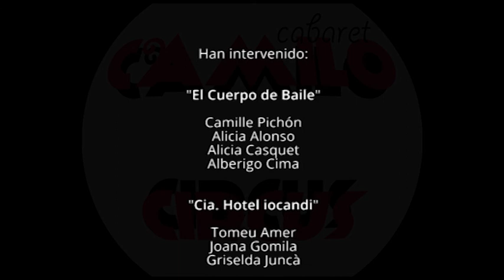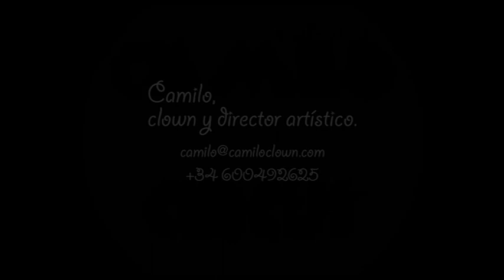Camilo clown: "CABARET CAMILO CIRCUS" (full video)